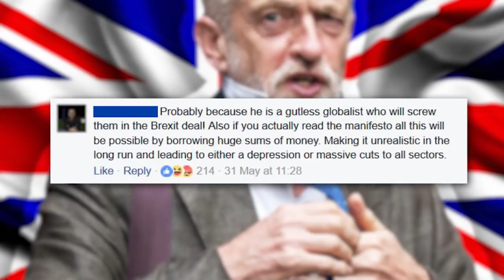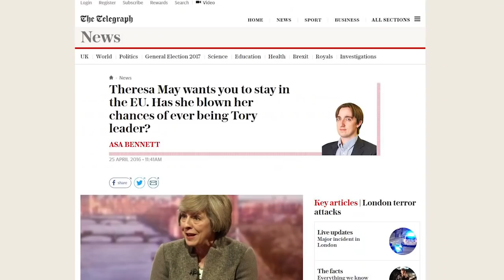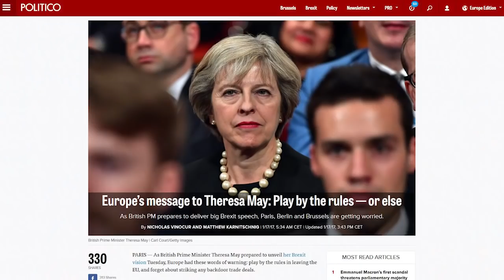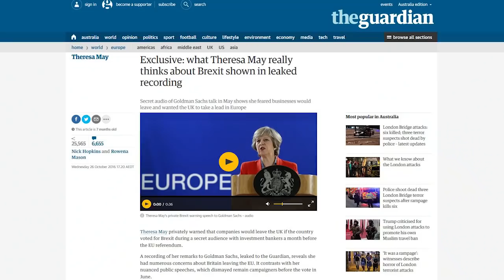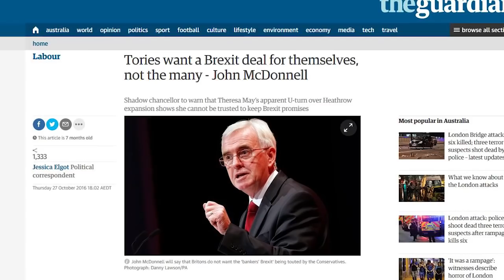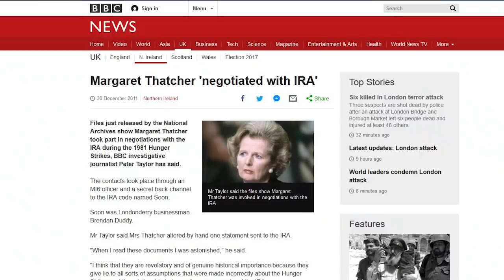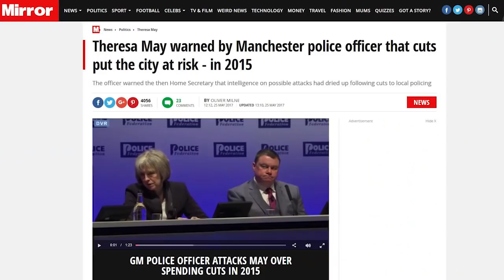UK Terrorism, Brexit and Theresa May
A response to my previous video on Jeremy Corbyn. The United Kingdom general election is on June 8.